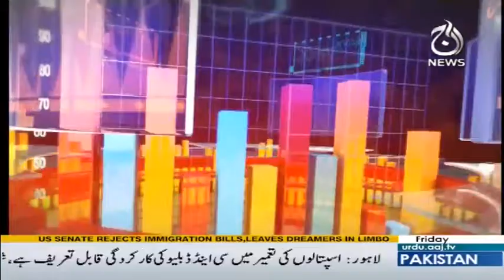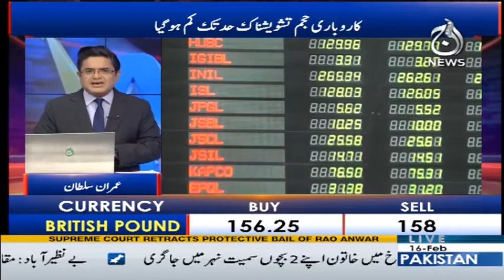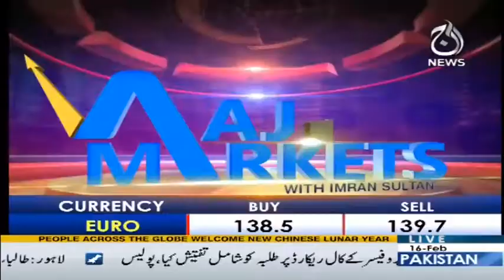Aaj Markets - 16 February 2018 - Aaj News